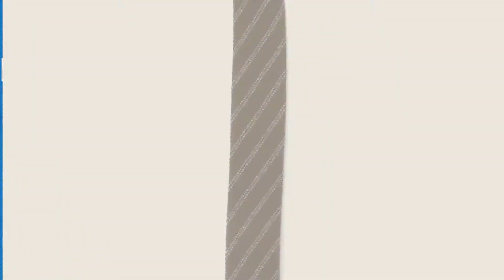Eleventy Men Fashion Best Sellers // UK New & Popular 2017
New! 2019 Black Friday / Cyber Monday Men Shorts & Trunks Deals and Updates.

Black Friday / Cyber Monday Eleventy Men's 979BC0001BEA2000112 Green Polyester Trunks by ELEVENTY

Black Friday / Cyber Monday Eleventy Men's 979SR0039SCA200105 Brown Leather Ankle Boots by ELEVENTY

Black Friday / Cyber Monday Eleventy Men's 979CR0002CRA20005514 Brown Wool Tie by ELEVENTY

Black Friday / Cyber Monday Eleventy Men's 979BC0001BEA200015 Brown Polyester Trunks by ELEVENTY

Black Friday / Cyber Monday Eleventy Men's 979MA0019CAL190055 Grey Linen Cardigan by Eleventy

Black Friday / Cyber Monday Eleventy Men's 979CR0001CRA1900211 Blue Cotton Tie by ELEVENTY

Black Friday / Cyber Monday Eleventy Men's 979FE0033FEL200015 Grey Cotton Sweatshirt by Eleventy